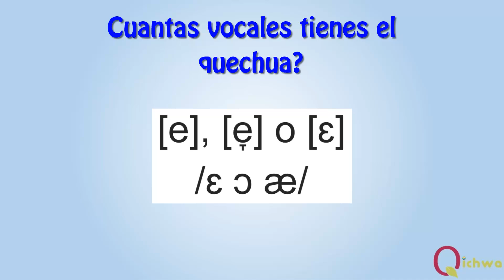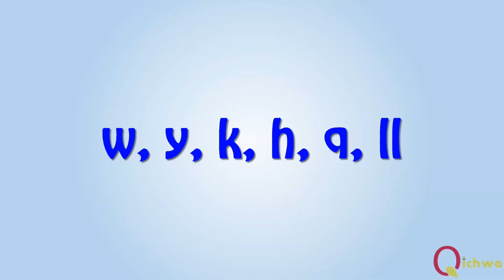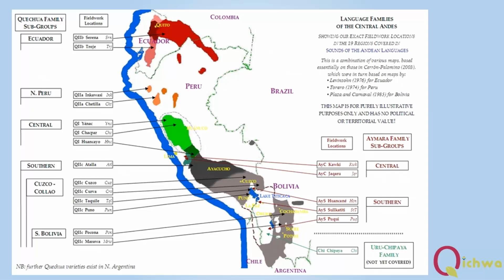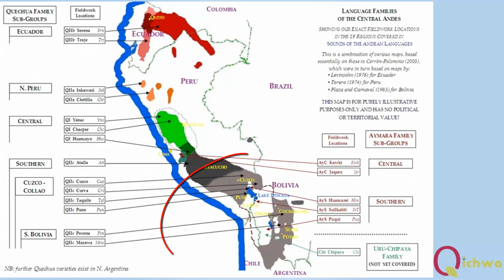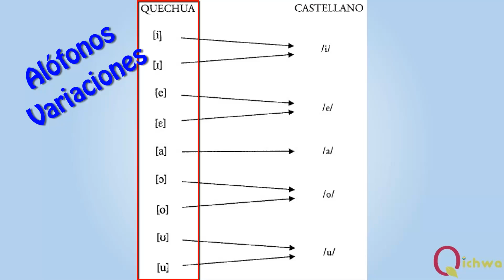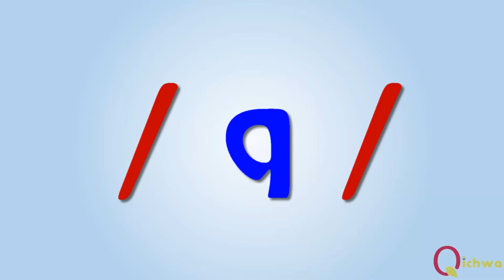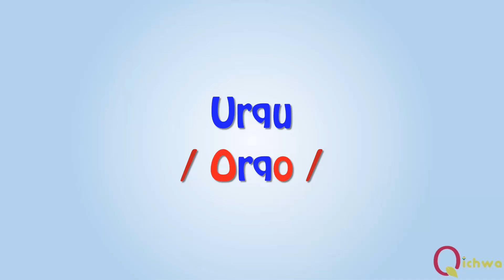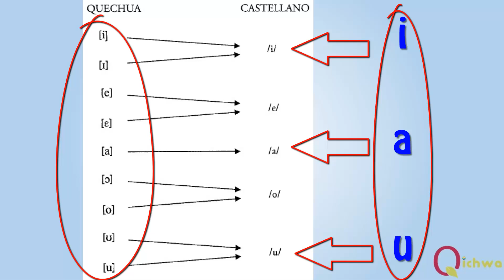Escritura Lengua Quechua - Parte 2 _ Cuantas vocales tiene el quechua?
En quechua solo se escribe con tres vocales.
En Perú, (y también en Bolivia y ecuador) luego de diversas reuniones, debates entre especialistas gubernamentales y no gubernamentales (y después de años de acalorados debates); se ha optado por representar solo los tres fonemas  básicos. Es decir, se ha optado por una escritura fonémica, que es la que usan todas las lenguas del mundo, pues es el sistema más apropiado para la escritura  de un idioma, puesto que es imposible (e innecesario) representar todas las pronunciaciones.
las vocales básicas?: a, i, u,
Las demás vocales son alófonos. Son variaciones. E Intentar escribir las variaciones NO SIRVE!, NO FUNCIONA! en ninguna lengua escrita.

Escritura Lengua Quechua - Parte 1

¿QUÉ ES QICHWA 2.0?
Es una iniciativa creada con el objetivo de producir herramientas para el aprendizaje y la difusión del idioma y cultura quechua.